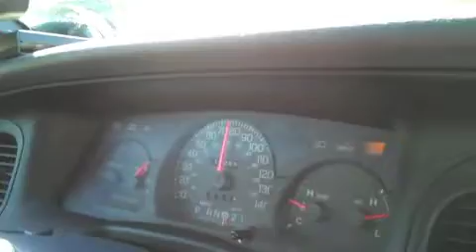Teen Drag Racing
High school student Chelsea Murdock and Police Sergeant Greg DeVore at Infineon Raceway in Sonoma. Opening night of the Top the Cops Program where teens drag race against cops.